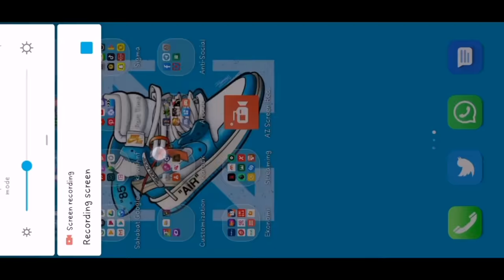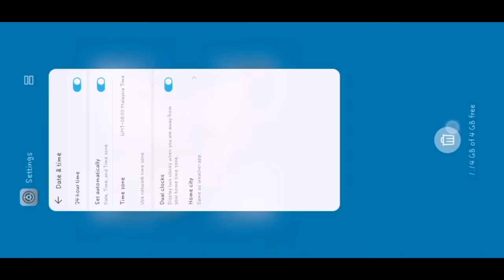Cara mendapatkan duit berjuta tanpa hack (MALAYSIA) : Car Parking Multiplayer